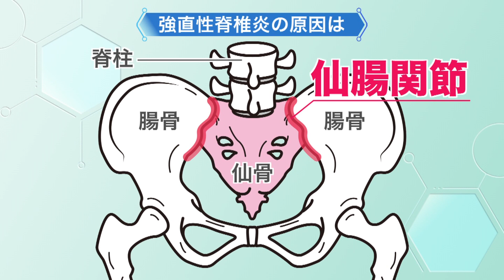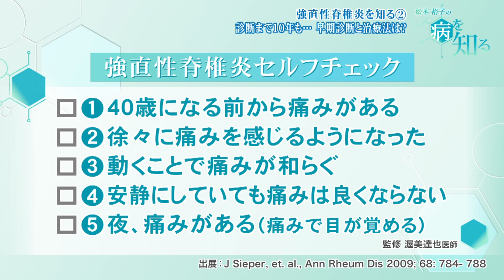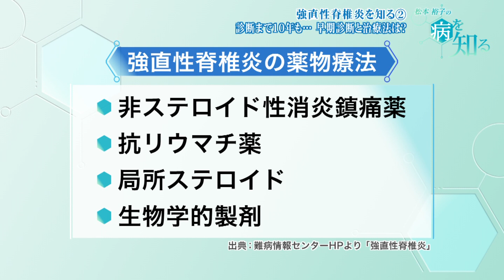松本裕子の病を知るー6月26日放送 ”強直性脊椎炎”を知る②～診断まで１０年も…早期診断と治療法は？～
”強直性脊椎炎”を知る②～診断まで１０年も…早期診断と治療法は？～